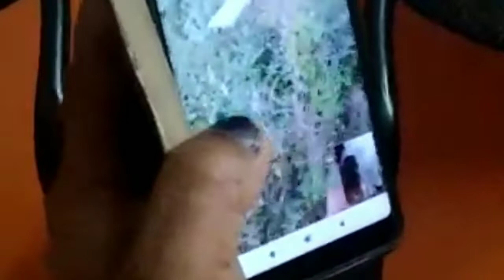[1288]NOW days all online Bore well water point also Online try once just @1000 only 9035278897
WITHIN Bangalore any time but out of Bangalore customer timing only 9 am to 10 am only Thanks  to visit in you tube MME BOREWELL Kammanahalli Blr--33  I am J.Selvaraj traditional water diviner cum online water  point Founder try to subscribe you will find out 1K different types of VEDIOS  (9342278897) SBIN0007988A/C No.10374599900-J.Selvaraj
1.Online test point @501
(10minuts 6.15to6.30am)
2.online rechecking@1000
3.Site inspection method (traditional) local
@/2000/2500/3000 depends
Distance-per site (30×40)-15to30
Minutes
4.Big land /Outstation@5000/-x
Per Site /per acre +TA (1 hour)
5.Geo physical Resistivity Meter Vertical Electrical Survey local Bangalore @10000/ (Agriculture land+Big site) if outstation@15000(up&down TA party has to pay)
Traditional method Booking@2000/+first point @7000+2nd point@5000 per acore (1or2)  maximum of one hour after that i would't  stay there if everything ok Call no.9035278897/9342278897/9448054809/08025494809 (useful for commercial +big field areas+Agriculture land
Note - What ever give the point by experience basis 90% confirm +10% upto God gift